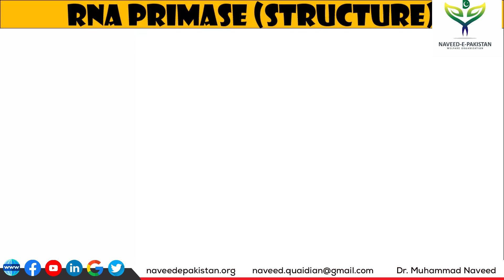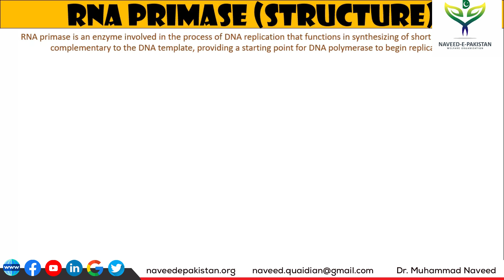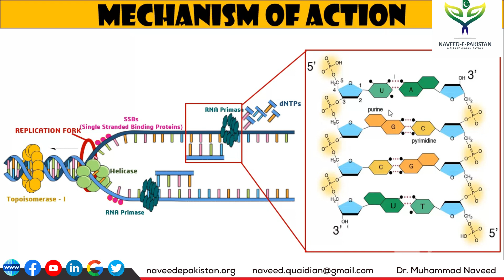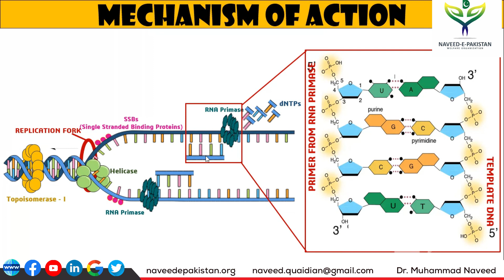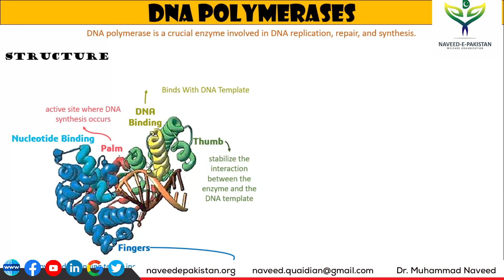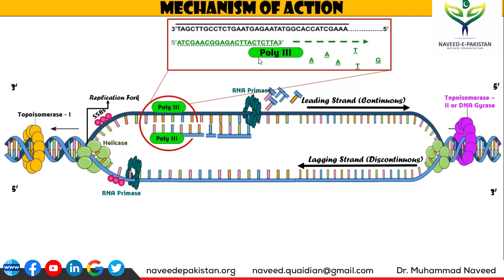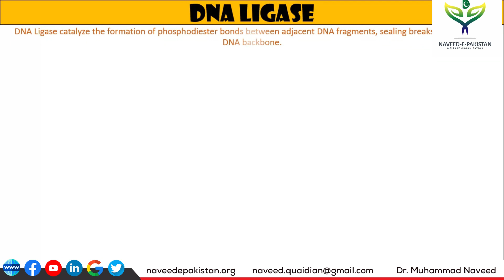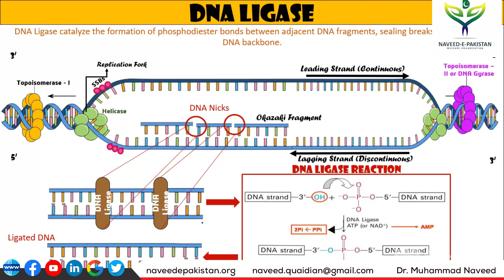Role of DNA Polymerases in Replication | RNA Primase | DNA Ligase | Lecture 9 | Dr. Muhammad Naveed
Role of DNA Polymerases, RNA Primase & DNA Ligase in DNA Replication:

DNA polymerases play a critical role in DNA replication, the process by which a cell creates an identical copy of its DNA. Here are their primary functions:

1. DNA Synthesis: DNA polymerases are enzymes responsible for synthesizing new DNA strands by adding complementary nucleotides to the existing template strands. They use the parental DNA strands as a template and add nucleotides according to the base-pairing rules (A with T, C with G).

2. Proofreading and Error Correction: To maintain accuracy, DNA polymerases have proofreading capabilities. They possess a 3' to 5' exonuclease activity, allowing them to detect and remove incorrectly paired nucleotides. This proofreading function helps in minimizing errors in the newly synthesized DNA.

3. Initiation and Elongation: DNA polymerases are involved in both the initiation and elongation phases of DNA replication. During initiation, they recognize specific sequences and start the synthesis of the new DNA strand. Throughout elongation, they continuously add nucleotides to the growing DNA strand.

4. Processivity: DNA polymerases have a high processivity, meaning they are capable of adding multiple nucleotides per binding event without dissociating from the template DNA. This property is crucial for efficient DNA replication.

5. Interaction with other Proteins: DNA polymerases interact with various other proteins and enzymes involved in DNA replication, such as helicases, single-strand binding proteins, and DNA ligase, coordinating the complex process of DNA replication.

Different types of DNA polymerases are present in cells, each with specific functions and roles in various stages of replication and DNA repair processes. The overall contribution of DNA polymerases is fundamental in ensuring accurate and complete replication of the genetic material during cell division.

4. RNA primase

RNA primase plays a crucial role in the process of DNA replication by synthesizing short RNA primers that serve as starting points for DNA synthesis. Here's a breakdown of the role of RNA primase in replication:

1. Initiation of DNA synthesis:

DNA replication begins at specific sites on the DNA molecule called origins of replication. RNA primase is responsible for synthesizing short RNA primers complementary to the DNA template at these initiation sites.

2. Primer synthesis:

DNA polymerases, the enzymes responsible for adding new nucleotides to the growing DNA chain, require a 3' hydroxyl (-OH) group to initiate synthesis. RNA primase synthesizes a short RNA primer with a free 3' OH group, providing the starting point for DNA polymerase to add nucleotides.

3. Formation of RNA-DNA hybrid:
The RNA primer forms a short RNA-DNA hybrid with the template DNA strand. DNA polymerase then recognizes this RNA-DNA junction and starts synthesizing a complementary DNA strand.

4. DNA synthesis by DNA polymerase:

DNA polymerase extends the RNA primer by adding complementary deoxyribonucleotides to form a continuous DNA strand.
As DNA polymerase moves along the template, it displaces the RNA primer.

5. Removal of RNA primers:

Once the DNA strand is synthesized, the RNA primers are no longer needed.
Enzymes called DNA polymerase I or DNA polymerase δ, along with other proteins, remove the RNA primers and replace them with DNA nucleotides.

6. Ligase action:
Gaps are left behind after the removal of RNA primers.
DNA ligase joins the adjacent DNA fragments by catalyzing the formation of phosphodiester bonds, creating a continuous DNA strand.
In summary, RNA primase is essential for the initiation of DNA replication by synthesizing short RNA primers that serve as starting points for DNA polymerases. These primers are later replaced by DNA, and the gaps between them are sealed by DNA ligase, resulting in the formation of two complete and identical DNA molecules.